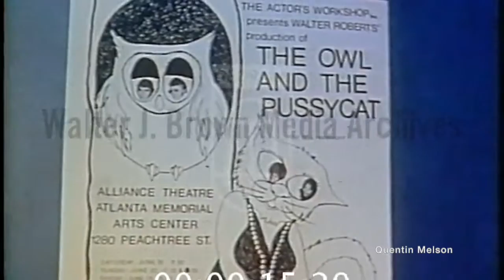Martin Luther King's Daughter Yolonda King in 1971 Production of The Owl and the Pussycat